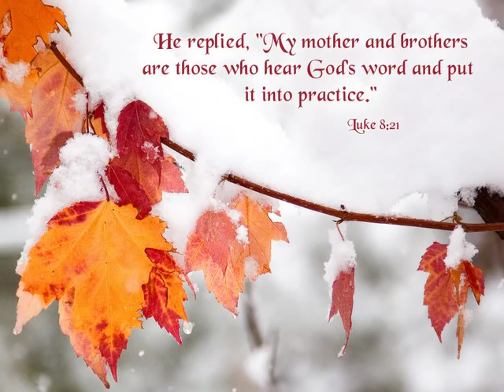🎶 Howard Higashi: What Made You Die For Me | Church Life Hymn | Lord's Recovery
Song: Howard Higashi's What made you die for me.
A local church life hymn: Lord's recovery.

I'm Sal, creator of The Naked Soul. Welcome!

1. The Naked Soul is one of the biggest blog & podcast that dives into the theme of soul-growth, spirituality, and maximizing our human potential. Every day, my mission is to entertain, educate, motivate, and inspire you.

Live your life with a goal. A goal to be the best that you can ever be. Do things that you really love to do. Explore this beautiful world and offer love in abundance. Enjoy the wide verity of top quality videos, poetry, and short movies on my channel. This channel is about bringing the best in you, having fun, thinking deep, personal growth, and having some good laugh. 🙏